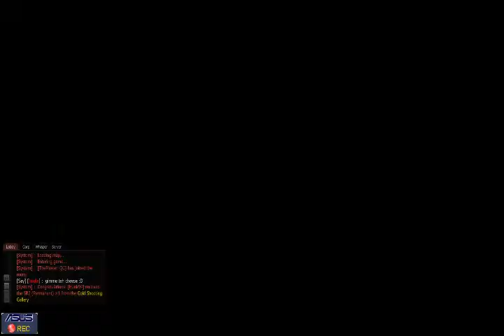ZMR - PvP Bullet Train Elim. #2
This was a good match. visty_boy match I believe